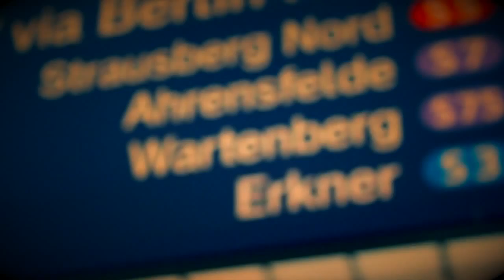Short Film The Street Aesthetic of Berlin